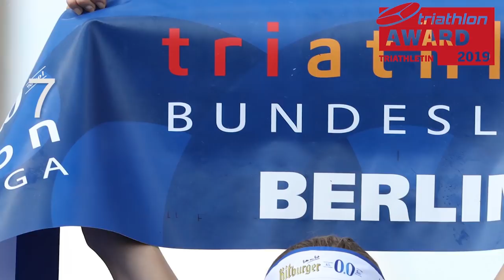Die triathlon-Awards 2019: Jan Frodeno und Anne Haug sind die Triathleten des Jahres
Anne Haug und Jan Frodeno sind die Triathleten des Jahres 2019. Bei der Sailfish Night of the Year in Langen werden sie mit den Awards ausgezeichnet und berichten ausführlich im Talk, wie sie das Jahr und den historischen Doppelsieg auf Hawaii erlebt haben. Außerdem stellen wir euch die Top-10 der triathlon-Awards bei den Lang-, Mittel- und Langdistanzrennen vor.